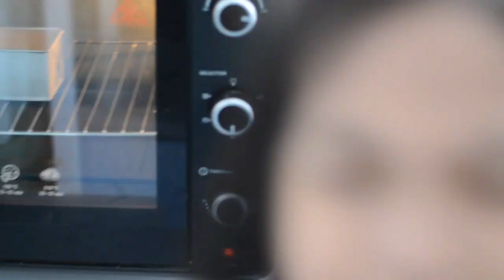CHEESE PUTO WITH KIDS | Rhyes Bakes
Puto Cheese Recipe
 1 Cup All Purpose Flour
1/2  Cup White Sugar
 1 tsp Baking Powder
1/2 Cup evaporated milk
1/4 cup water
1 Tbsp melted butter

Toppings
Cheddar Cheese